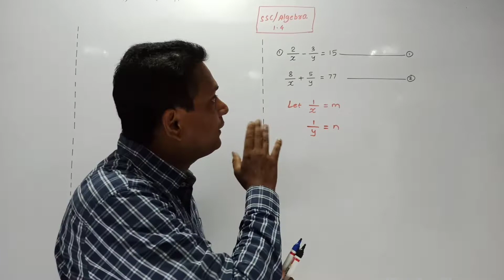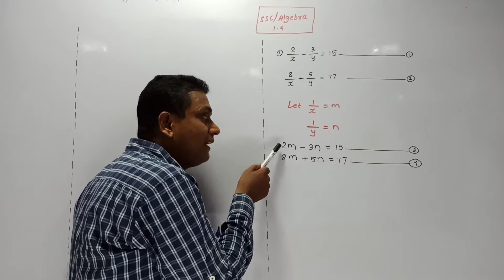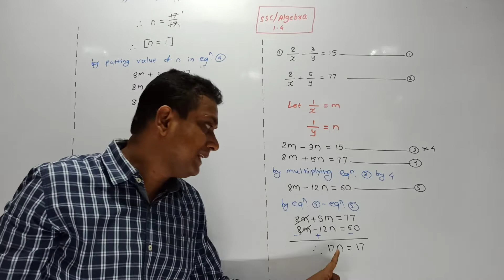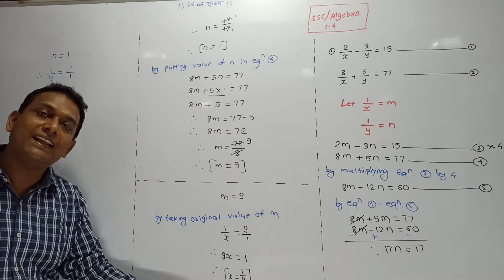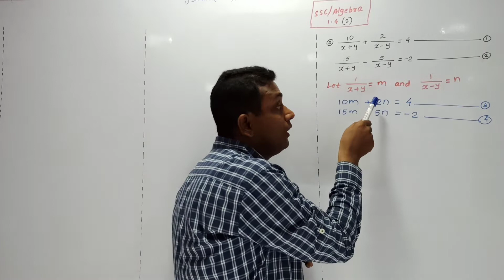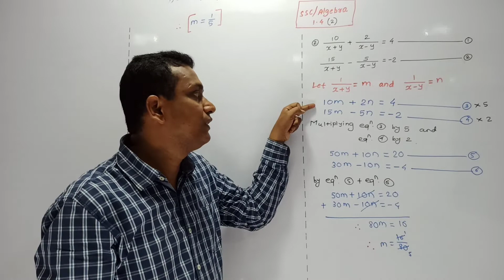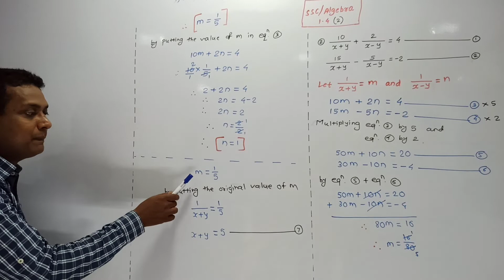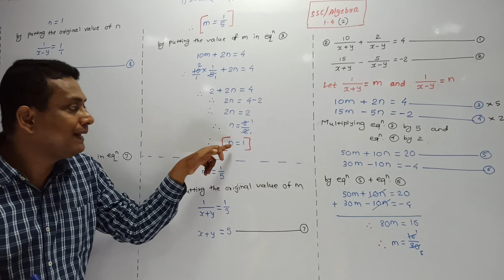SSC/SEMI ENGLISH/ALGEBRA/1.4 SHREEVINAYAK ACADEMY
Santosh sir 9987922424